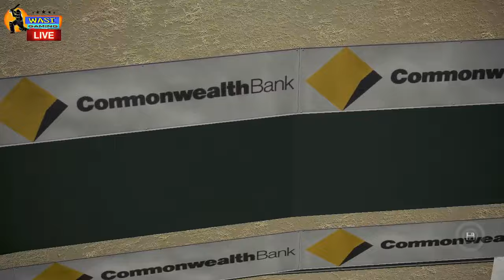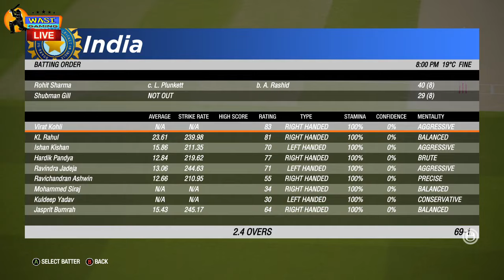IND vs ENG 1st T20 Highlights 2024 | IND vs ENG TODAY highlights hindi commantary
NOTE :
( This is not real Match Highlights Because this is a Cricket 19  and cricket 22 PC Gameplay & This cricket 19 and cricket 22 Game Developed by : Big ant Studios )

System specification

IND vs ENG 1st t20 highlights
IND vs ENG highlights 2023
today IND vs ENG highlights,
ind vs afg highlights today
live IND vs ENG
full highlights ind vs afg
ind vs afg highlights 2023 today
1st t20 ind vs afg highlights
today 1st t20 IND vs ENG highlights
today cricket match highlights
live today cricket match